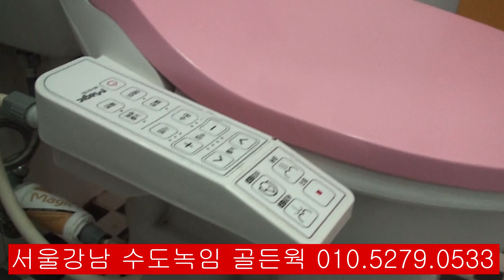화장실 양 변기 비데 분리 이전 교체 수리 교환 설치 하기 하는 방법 SEPARATE INSTALL A BIDET 妇洗器 格开 安装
[구독] 클릭 해 주세요. 감사합니다.
서울강남 종합공사 골든웍 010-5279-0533